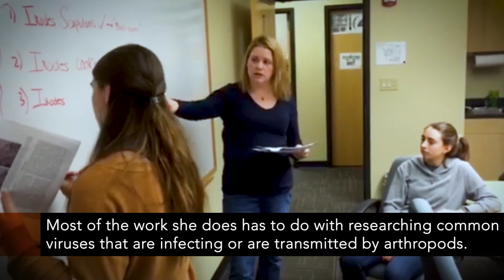Arthropods and Viruses Research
Abby Levitt, Ph.D. and Students Work to Save the Bees and Research Ticks